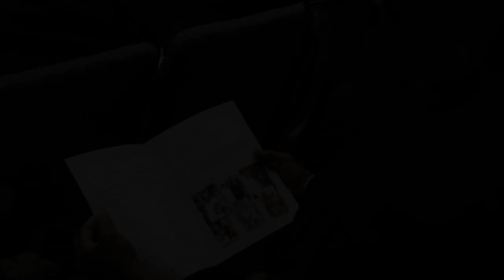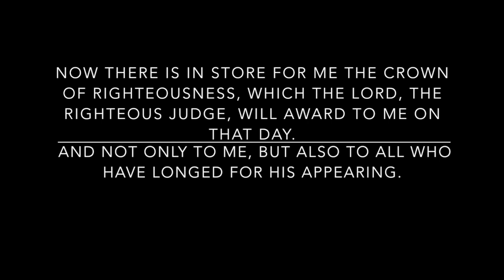Clarence's Tribute Video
Follow/message me on instagram , email me at or leave me a youtube comment under my videos with your contact info if you need me to film a documentary/short film/commercial/voiceover for your business or for your project. I am a Host, DJ, Bass Voiceover Artist, Photographer, Videographer, Documentary Film Director and Producer. My location is worldwide. Gracias Obrigado Merci.